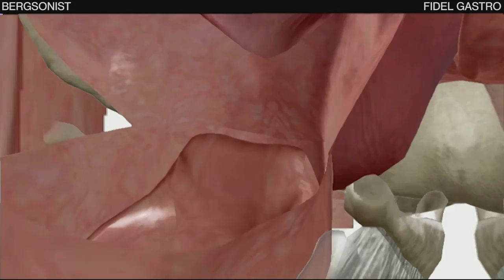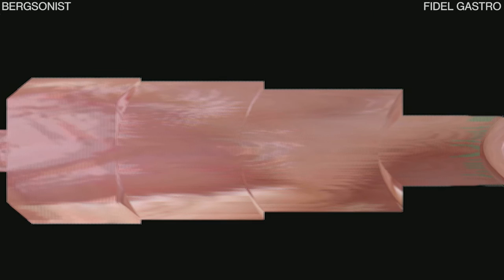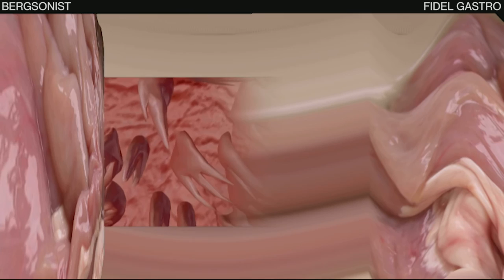Bergsonist 'Fidel Gastro'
Bergsonist 'Fidel Gastro' taken from the 12" EP 'Solyaris' on Where To Now? Records.

Strictly limited to 300 copies.
Design & Art Direction by Selwa abd & Studio of the Immaculate Heart

Tracklist
1. Solyaris (6:32)
2. Conflict in Yeman (6:48)
3. Former Alien Who Has Been Naturalized as a U.S Citizen (5:47)
4. Fidel Gastro (5:58)

Bergsonist is the moniker of Moroccon born and NYC based Selwa Abd. ’Solyaris’ follows the self-released ‘أ’ and a prolific slew of releases for labels such as Styles upon Styles, Borft, and Angoisse amongst others. For Selwa her uncompromising & otherworldly, hypno technoid creations aim to capture a given moment in time, contextualising her often direct, hugely affective, & unpolished approach to production.

Selwa describes ‘Solyaris’ as “an ode to the present broken education system that allowed me to sustain my dreams in NewYork”, explaining, “As an immigrant from Morrocco, I felt always fearful of the future, pressured to succeed at school. The only way I was able to channel all that anxiety was through music”.

There’s a undeniable physicality to Bergsonist’s work, and the idea of expunging anxiousness into her music is felt from the oft as ‘Solyaris’ strides into vision with it’s quickening roaring pulse and scrambled explorative electronic probes. This sense of anxiety eases as layers of rhythm build - heads begin to turn down and lush minimalist swathes eventually envelope bodies in calm unity, Anxiety diverted.

‘Conflict in Yeman’ opens with a gambit of off-kilter percussive experiments & electronics, conveying a sense of determined urgency. Things grow more & more intricate & immediate as we progress – layers of disruption weave around a reoccurring 140BPM shuffle, anchoring Selwa’s constant explorative concrete diversions.

‘Former Alien who has been naturalized by a U.S Citizen’ brings things down a notch – skittering drums linger below a truly haunting whispered melody, occasionally broken down by collapsed rewinds and thunderously raw in the red beat grit – to dizzying effect. Whereas previously ‘Solyaris’ had taken its cues from Drexciyan Detroit Electro ‘Former Alien…’ stands closer to a Fantastic Damage era EL-P instrumental rather than anything aimed at the floor.

The EP rolls out with ‘Fidel Gastro’, a structured & focused piece of Machine Funk & end of days drop cues, conjuring an effective mix of both euphoria & imminent dread.

Bergsonist cuts a unique figure for electronic music in 2018 as someone explicitly exploring the relationship between head & body music. Although undeniably more than oft aimed at the dancefloor, Selwa’s work also holds an equal respect and understanding of the head & heart. From her politically loaded Track titles, to her ideologically aligned guise of ‘Bergsonist’, to most significantly – her music’s ability to elicit a spectrum of finely tuned emotional responses within the confines of each track.